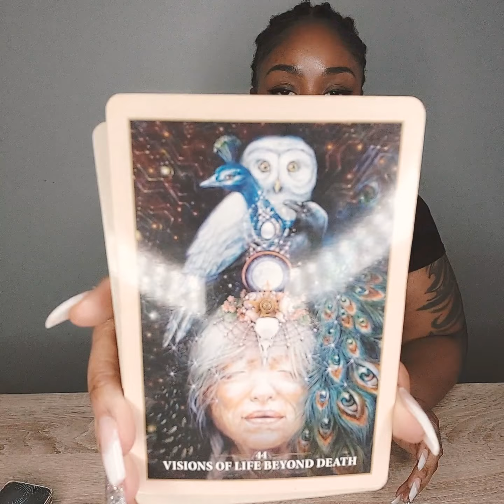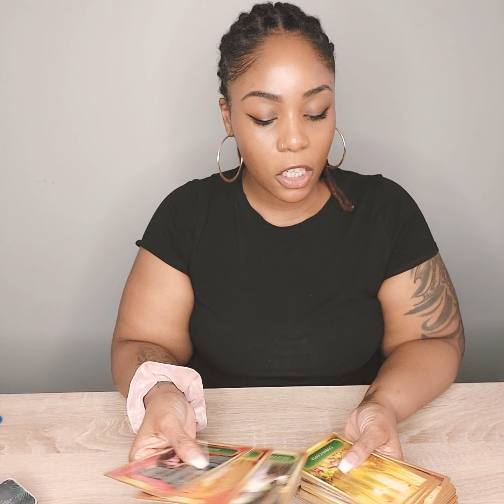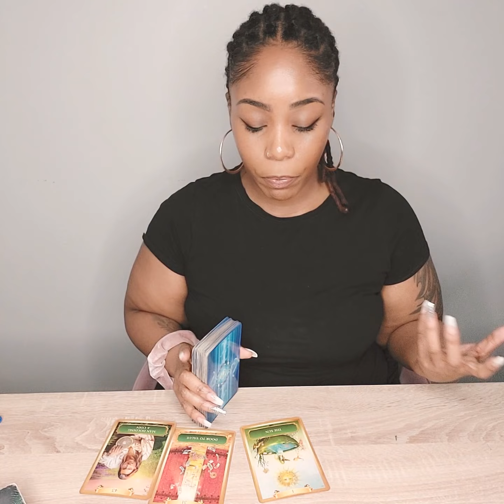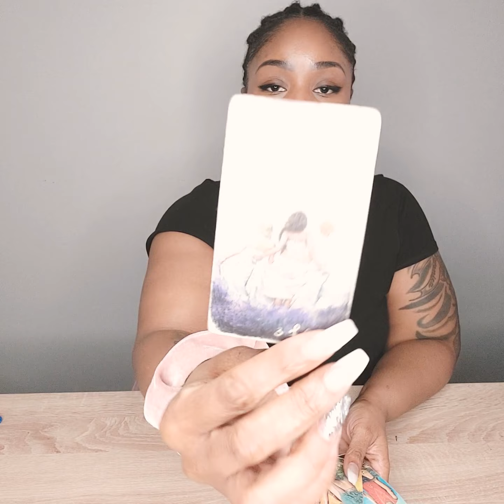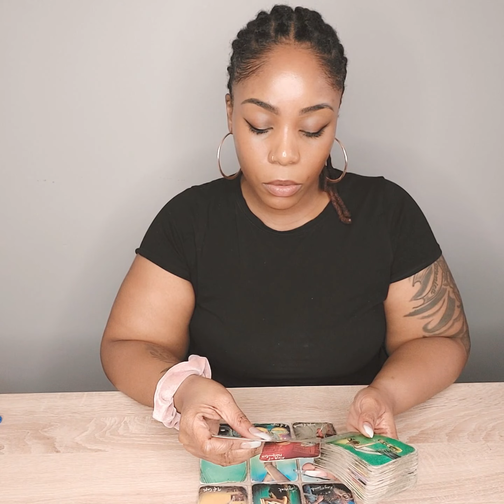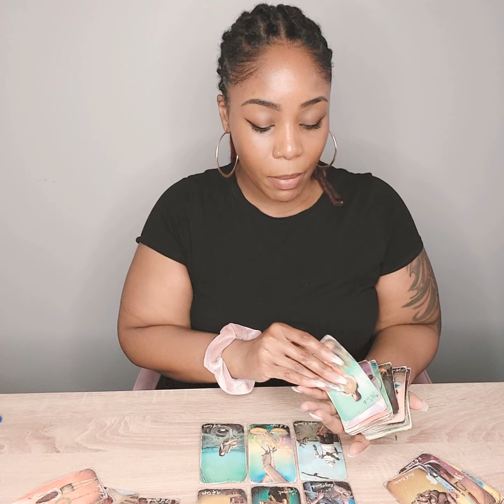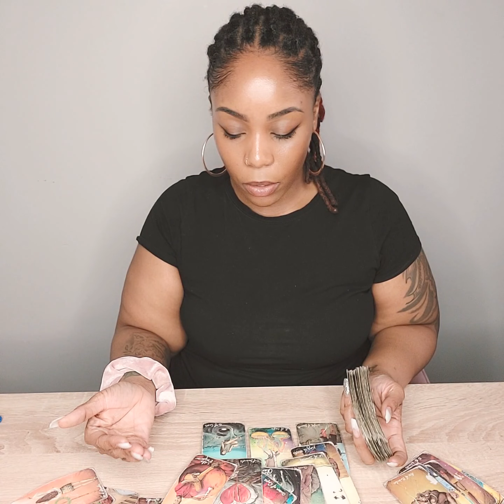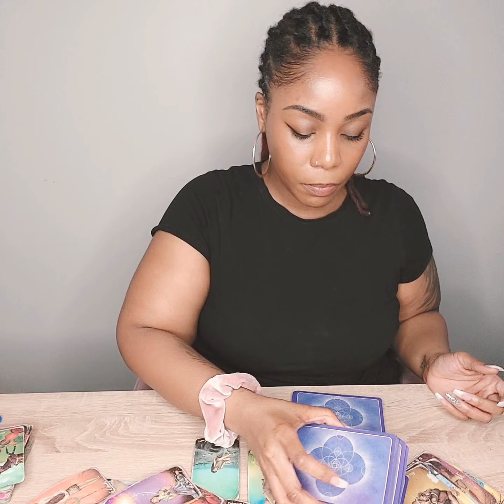🔮 Air Signs Tarot 🌬 Karmic Behavior 😬 Dec. 26th-Jan 2nd Energy ✨